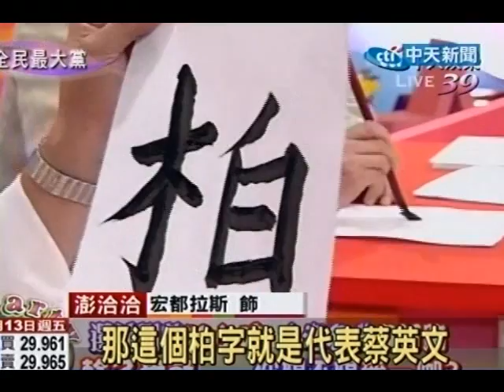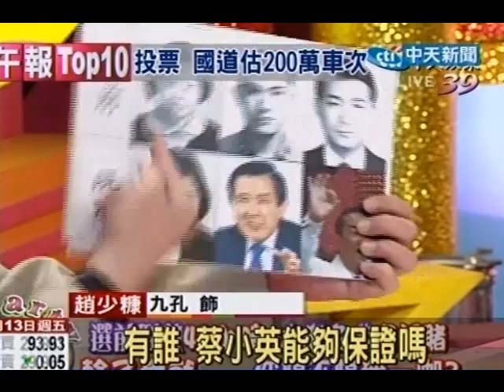選戰倒數！大選獎落誰家 模仿節目大方猜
中天新聞》選戰進入最後倒數時刻，氣氛熱到最高點，知名模仿節目也以多種搞笑手法猜測選情，噴飯指數百分百。